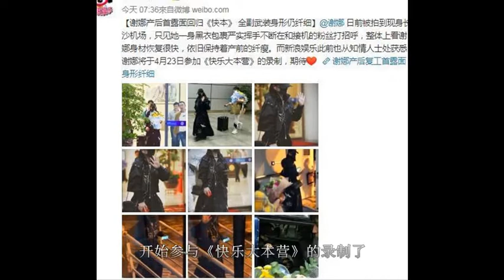谢娜包裹严实回归《快本》，衣服上的这个设计，暴露她的恢复近况